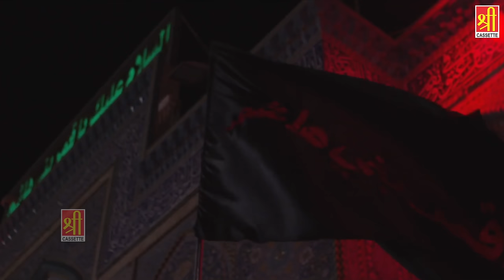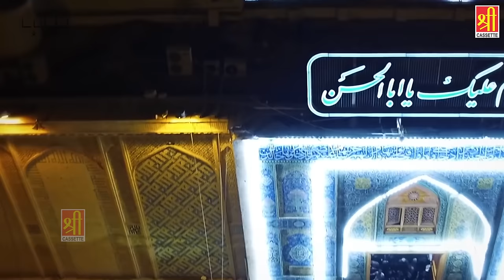कसम से दिल खुश हो जायेगा इस क़व्वाली को सुनकर | Ali Ali Maula Ali | Masood Nizami | Moula Ali Qawwali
Qawwali - ALI ALI MAULA ALI
Album - HUSAIN BADSHAH HAIN
Singer - Jahanzeb Alam Masood Nizami

SCA-346
VNTR_NA